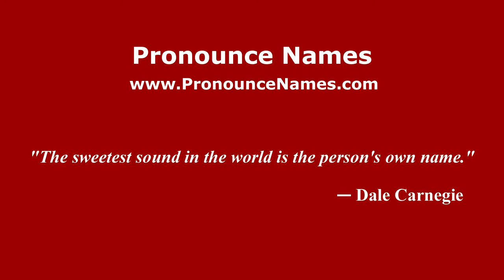How to pronounce Filippo Walter Ratti (Italian/Italy) - PronounceNames.com